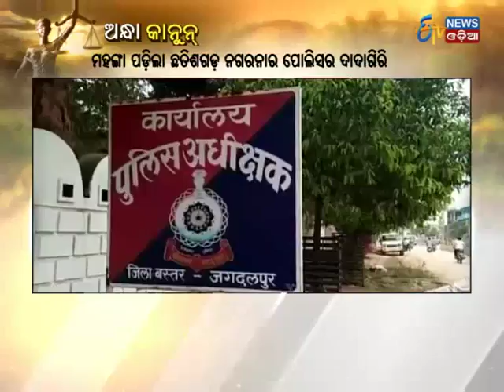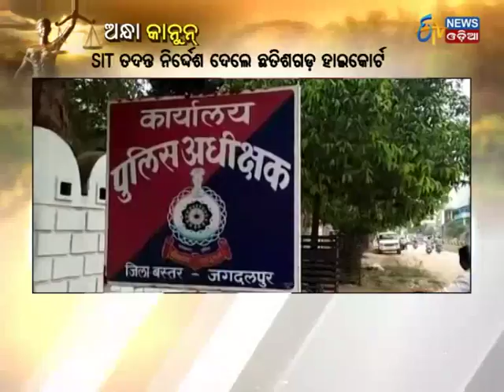Special Discussion - ANDHA KANOON(27/11/17) - Etv News Odia